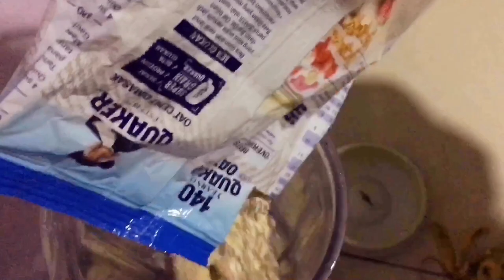ENG)A reason to smile in my everyday life 😊 |Healthy pancake 🥞 | Cleaning the pond & bathroom 🌷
Hope you don't feel disappointed even though the video is very short. In this vlog I cleaned the fish pond with my family. ❤️

I was so happy that finally something I hadn't done for a long time had come to fruition. And my pancake was successful this time.🤭🥞

Please SHARE & LIKE If you enjoyed!🦋

Filming 📷
Iphone 6S

Myhappylife Slowliving Countrysidedailylife Minimalliving Sabahanyoutuber #